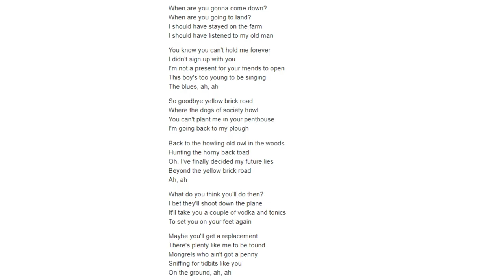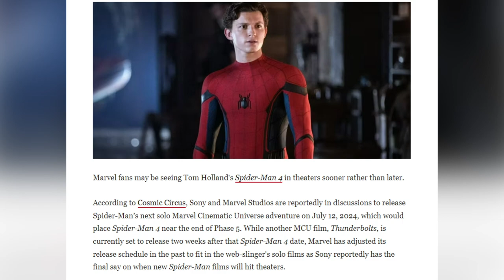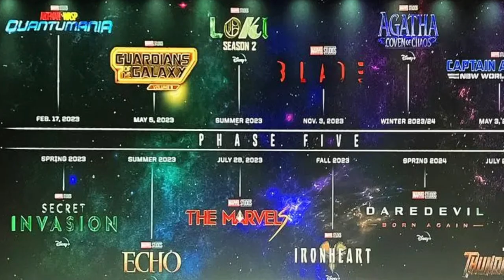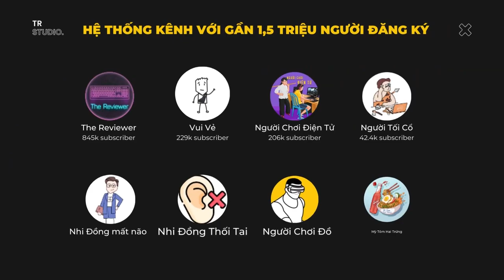Kang The Conqueror là ai? Dự đoán về Người Kiến 3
Mobile: Mr. Nguyễn Văn Linh
Zalo (nhanh nhất) và SĐT: 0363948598
Phân tích trailer kiến 3: Kang The Conqueror là ai?